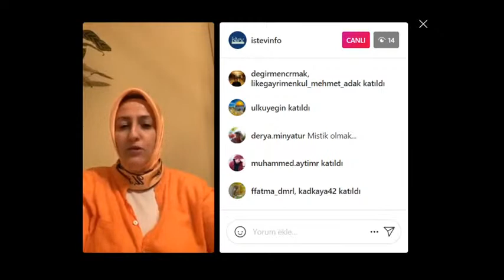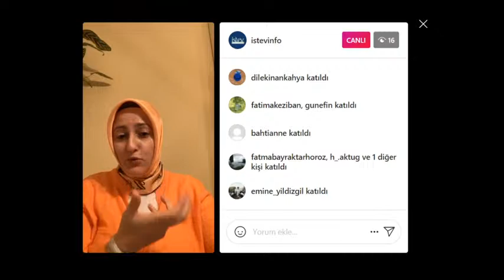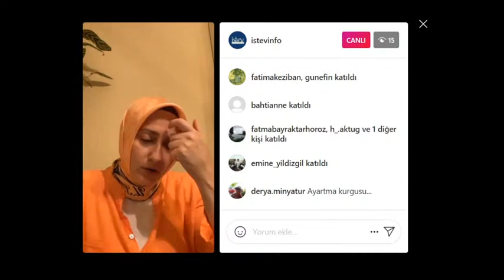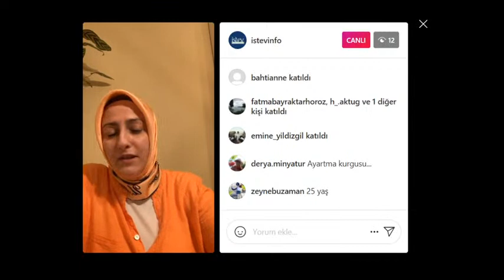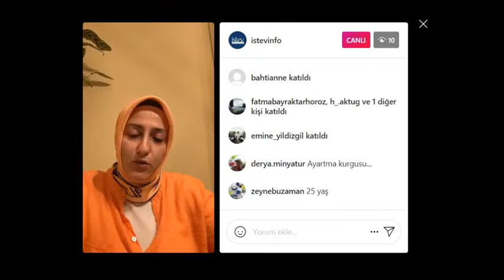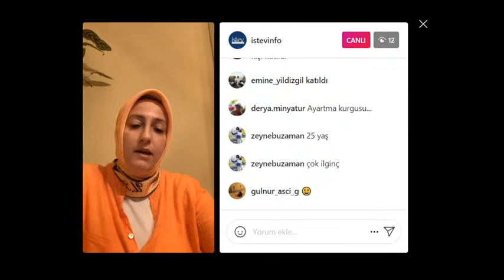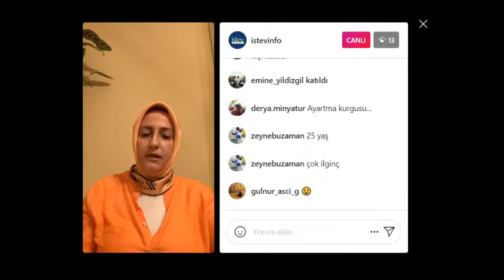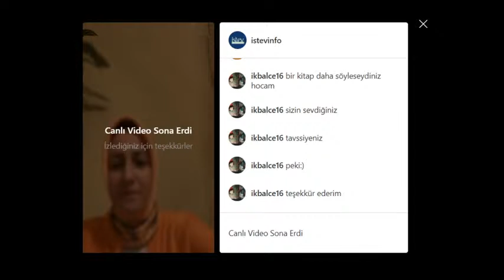Aşık Şeytan - Jacques Cazotte | Naime Erkovan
Bir Yazar - Bir Kitap formatındaki canlı yayınımızda, Jacques Cazotte'un "Aşık Şeytan" eserini hocamız Naime Erkovan ile değerlendiriyoruz.